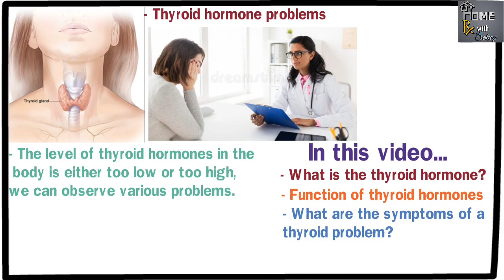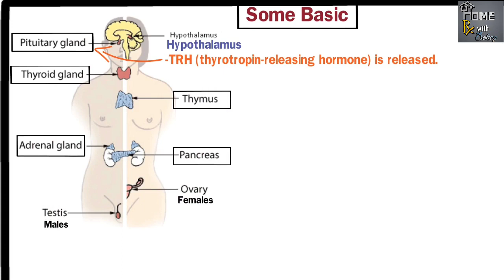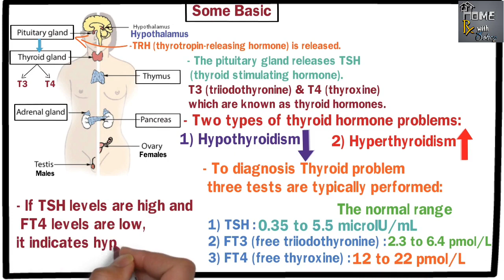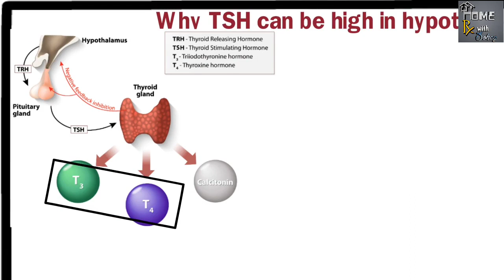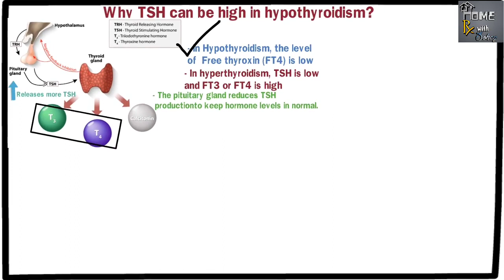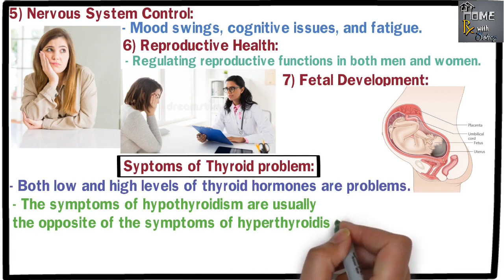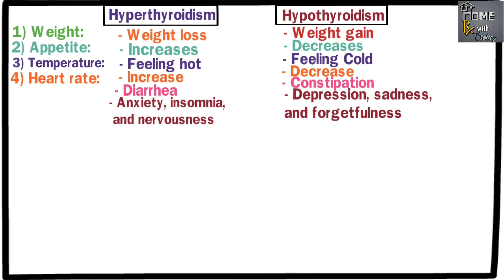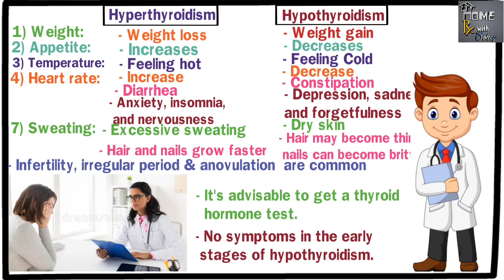থাইরয়েড কি? থাইরয়েড সমস্যার লক্ষণগুলো কি? থাইরয়েড হরমোনের কাজ কি? Thyroid Problems Bangla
আজকের ভিডিওতে আমি আপনাদের সাথে আলোচনা করবো
 ১) থাইরয়েড বা থাইরয়েড হরমোন কি?
২) থাইরয়েড হরমোনের কাজ কি?
৩) কিভাবে বুঝবেন আপনার থাইরয়েড সমস্যা আছে কিনা? বা কোন কোন লক্ষণ দেখে আপনি বুঝবেন আপনার থাইরয়েড সমস্যা রয়েছে। তো চলুন শুরু করা যাক..